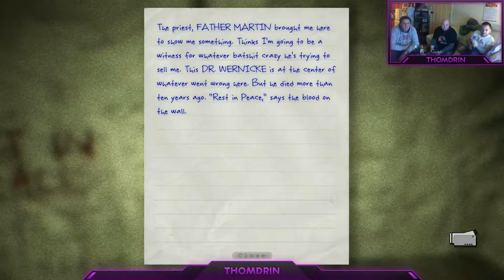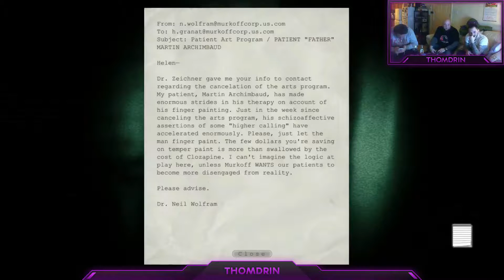Outlast Baldy and Barty Part 3 LITTLE PIG!!!!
Outlast is a first-person survival horror video game developed and published by Canadian video game developer Red Barrels. The game revolves around a freelance investigative journalist, Miles Upshur, who decides to investigate a remote psychiatric hospital situated deep in the mountains of Lake County, Colorado. The Whistleblower DLC centers on Waylon Park, the man who led Miles there in the first place.

Outlast was released for Microsoft Windows on September 4, 2013 and on February 4, 2014 for PlayStation 4. Outlast generally received positive reviews from critics and it was praised for its horror elements and gameplay. Linux and OS X versions were released on March 31, 2015.

Miles Upshur, a freelance investigative reporter, is investigating the Mount Massive Asylum, based on a tip from an anonymous informant, who tells him that unethical experiments are being conducted at the asylum by the Murkoff Corporation. Upshur reaches Mount Massive Asylum but is forced to enter the facility through an open window. He is shocked to see blood, and a dying SWAT officer who tells him that the "Variants" killed them and warns Upshur to get out while he still can.